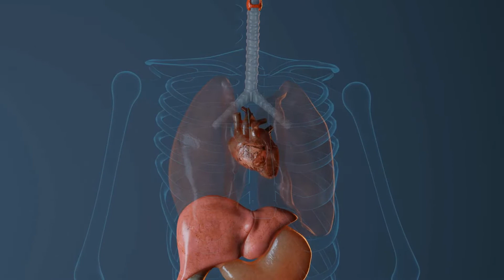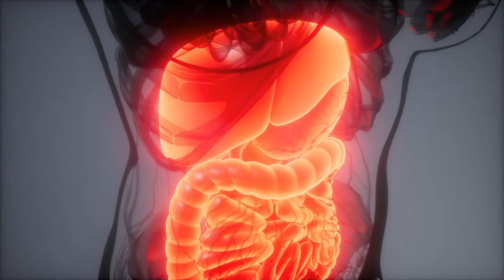😱 Comer Chocolate en Ayunas: ¿Sabías que puede Hacer ESTO a Tu Cuerpo?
¿Te imaginas comenzar tu día con una deliciosa dosis de chocolate? En este apasionante video, exploraremos qué sucede cuando consumes chocolate en ayunas y cómo puede afectar tu cuerpo y bienestar. Prepárate para adentrarte en un viaje de sabores y descubrimientos mientras desentrañamos los secretos de esta exquisita indulgencia matutina.

Sumérgete en una experiencia sensorial sin igual mientras exploramos los diferentes tipos de chocolate y sus características únicas. Desde el suave y cremoso chocolate con leche hasta el intenso y profundo chocolate negro, descubrirás cómo cada variedad puede influir en tu organismo cuando se consume en ayunas.

A lo largo de este video, revelaremos los posibles efectos fisiológicos y emocionales de disfrutar del chocolate en ayunas. Exploraremos los beneficios que el chocolate puede aportar a tu salud, como la estimulación del sistema nervioso, la mejora del estado de ánimo y el aumento de la energía. Además, conocerás cómo el chocolate en ayunas puede ayudar a regular el metabolismo y promover la quema de grasas.

Acompáñanos en este fascinante recorrido por los secretos del cacao y descubre cómo los antioxidantes y los flavonoides presentes en el chocolate pueden fortalecer tu sistema inmunológico y protegerte contra el estrés oxidativo. También exploraremos la posible influencia del chocolate en ayunas en la salud cardiovascular y la función cognitiva, brindándote información respaldada por investigaciones científicas.

Además de los beneficios, analizaremos algunos posibles riesgos asociados con el consumo de chocolate en ayunas, como el aumento de los niveles de azúcar en sangre y el impacto en la digestión. Te ofreceremos consejos prácticos sobre cómo incorporar el chocolate en ayunas de manera equilibrada y responsable, para que puedas disfrutar de sus bondades sin comprometer tu bienestar.

Si eres un amante del chocolate y te intriga cómo puede afectar tu organismo al consumirlo en ayunas, o si simplemente estás buscando alternativas saludables para comenzar tus mañanas, este video es para ti. Únete a nosotros en esta aventura llena de sabor y conocimiento, donde desvelaremos los misterios detrás del chocolate en ayunas.

¡Prepárate para deleitar tus sentidos y descubrir los sorprendentes efectos y beneficios que el chocolate en ayunas puede tener en tu vida diaria! No te pierdas esta oportunidad única de aprender, experimentar y disfrutar de esta dulce experiencia matutina.